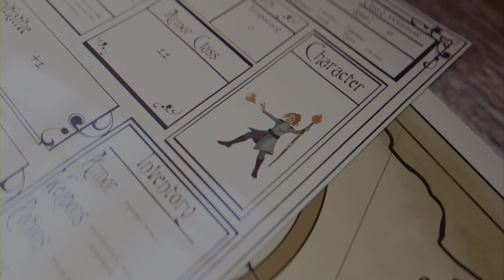Hogwarts Legacy édition deluxe PS5 let's play vf épisode #3 La Cérémonie de répartition